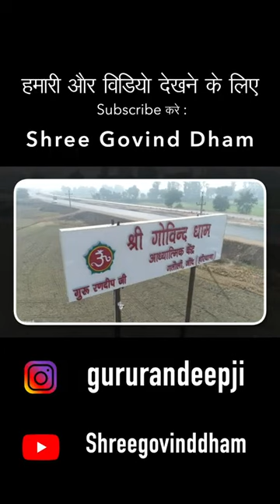धर्म केवल एक ही : सनातन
इस वीडियो के माध्यम से गुरु रणदीप जी ने सनातन धर्म को वास्तविक व पूर्ण धर्म बताया है क्योंकि केवल सनातन ही मुक्ति मार्ग है ।

सोशल मीडिया प्लेटफार्म पर भी जुड़ें

सनातन धर्म
हिंदू धर्म या सनातन धर्म
सनातन धर्म क्या है
सनातन धर्म की रक्षा के उपाय
सनातन धर्म की विशेषताएं
सनातन धर्म का अर्थ क्या है
सनातन धर्म के प्रमुख धर्म ग्रंथ
सनातन धर्म का प्रचार कैसे हो
सनातन धर्म की रक्षा कैसे करें
सनातन वैदिक धर्म की सुरक्षा के उपाय
सनातन
हिंदू धर्म के पतन के कारण
सत्य सनातन
वैदिक संस्कृति एवं हिन्दुओ की रक्षा का केवल एक मार्ग
धर्म
धर्म रक्षा के उपाय
हिन्दू धर्म
हिंदू धर्म का अर्थ क्या है
सद्गुरु हिन्दी
guru ji

गोविंद धाम
govind dham